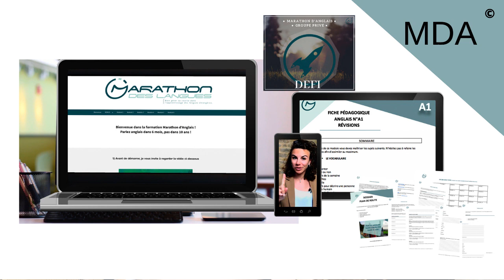Apprendre une Langue RAPIDEMENT : je réponds à vos 18 Questions Récurrentes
► Pour parler anglais ou espagnol en 6 mois, pas en 10 ans, retrouvez nos formations

🇬🇧 Recevez le PACK RESSOURCES ANGLAIS pour passer du niveau débutant A1 à avancé C1 sans méthode scolaire

🇬🇧 Candidater pour le programme de coaching Marathon d'AnglaisⒸ pour parler anglais en 6 mois, pas dans 10 ans, en cliquant

Aujourd'hui, dans cette vidéo, je réponds à vos questions les plus récurrentes au sujet de votre apprentissage des langues :
- Comment apprendre avec les Fiches Pédagogiques d'Anglais ou d'Espagnol ?
- Comment enrichir son vocabulaire sans apprendre des listes par cœur comme on nous le demandait à l’école ?
- Combien de temps faut-il prévoir par jour par parler une langue ?
- Comment trouver des partenaires de langues ?
- Comment parler alors je n’ose pas parler avec un natif ?
- Comment lire un livre ?
- Comment construire des phrases correctes ?
- Sans un minimum de vocabulaire et de grammaire comment on peut parler une langue ?
- Comment pratiquer au quotidien même sans partenaire ?
- Comment apprendre l’anglais sereinement quand on fait un rejet total ?
- Je cherche la meilleure stratégie pour progresser d’un niveau intermédiaire sup à un niveau avancé : quelles ressources ?
- Est-ce nécessaire de travailler tous les jours ?
- Quelles sont tes techniques propres pour toujours garder la motivation tous les jours ?

MarathondesLangues

👉 Découvrez aujourd'hui mes réponses à vos 18 questions les plus récurrentes pour savoir comment parler une langue rapidement ⬇️